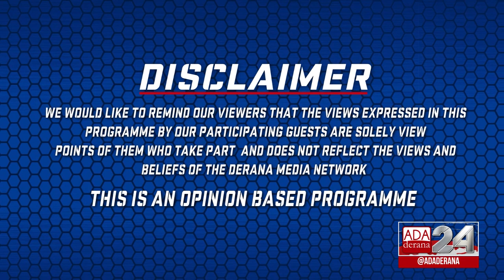GET REAL with Mahieash Johnney | Episode 40 | Restart Sri Lanka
The coronavirus pandemic has made economies around the world, feel the strength and importance of supply chains and resource management. Sri Lanka has witnessed its high potential in being able to rethink its own supply chains and build  an economy that relies mostly on our own resources. How can we learn to grow and manufacture within our own borders in order to face the crisis situations of the future?

Today we are joined by Chairman of Pelwatte Dairy Industries Ariyaseela Wickramanayake and President of Sri Lanka Apparel Brands Association Lalantha Watudura.

Original on air date - 11th May 2020